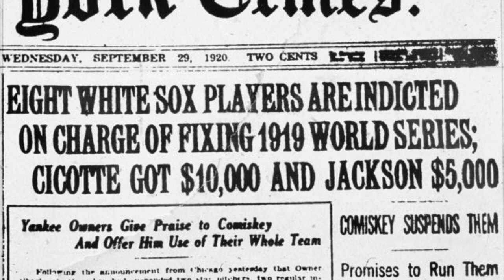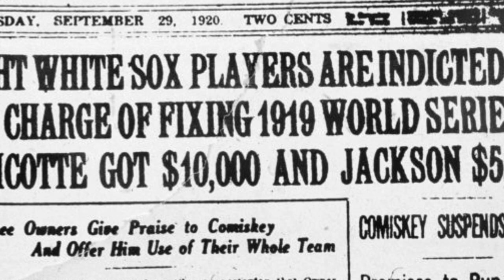The Hotel That Inspired 'Only Murders in the Building': A True, Dramatic History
The Ansonia Hotel, the real-life inspiration for the building in "Only Murders in the Building," has a history filled with scandal, intrigue, and famous guests. From the lavish design and live seals in the fountain to the scandalous affairs and shootings that took place within its walls, the Ansonia was a hotbed of drama and excitement. The hotel's decline into disrepair and eventual transformation into luxury condominiums is a testament to the resilience and preservation efforts of its residents.

Entertainment,Strangeness,adautoinject,Ansonia Hotel,Better Midler,Black Sox Scandal,Continental Baths,Martin Short,Only Murder in the Building,photos,Plato's Retreat,steve martin